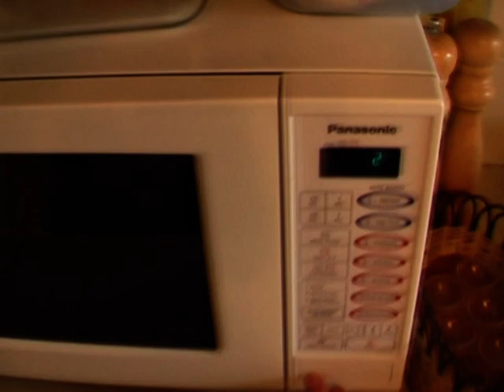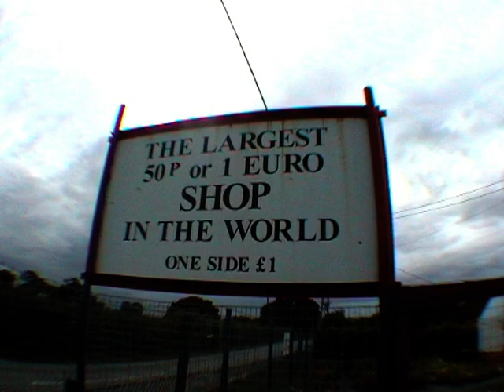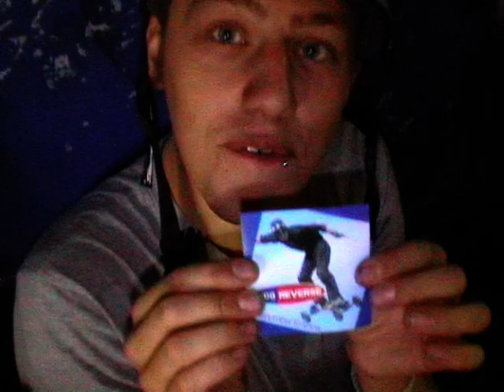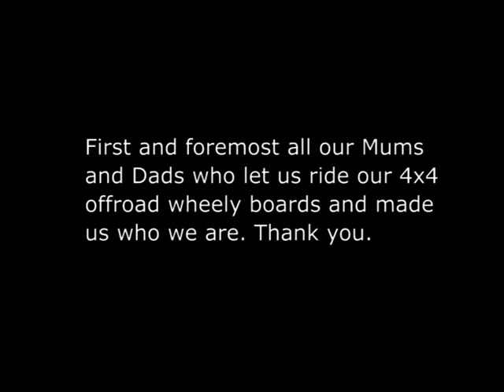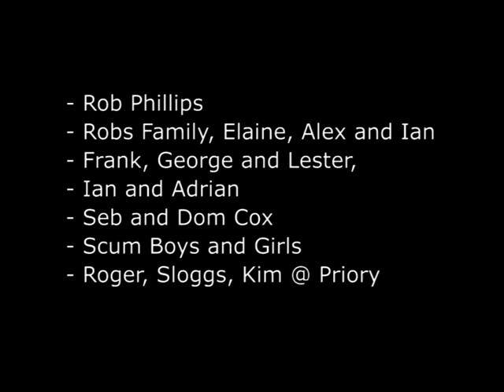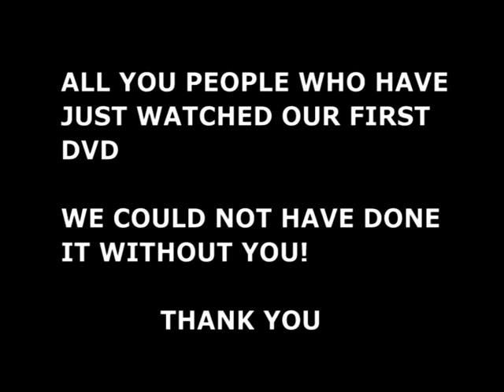BFC Presents - Filmogenic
The BFCs first Mountainboard film